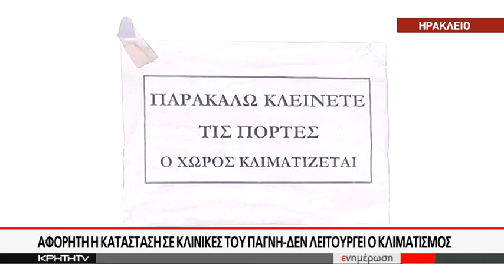Αφόρητη η κατάσταση σε κλινικές του ΠΑΓΝΗ - Δεν λειτουργεί ο κλιματισμός